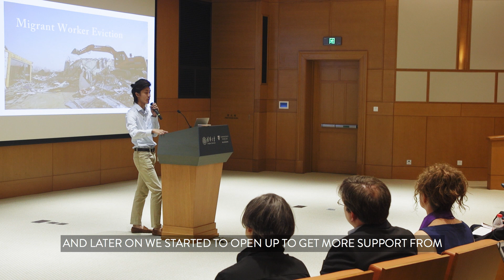Dandelions of Hope